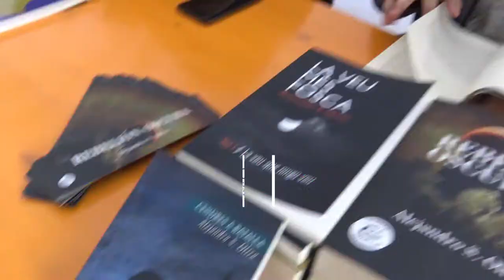SANT JORDI 2019: Parada ACEC- Alejandro S. Oltra